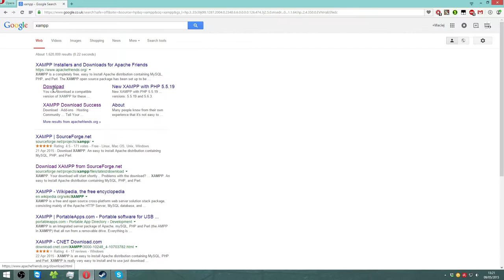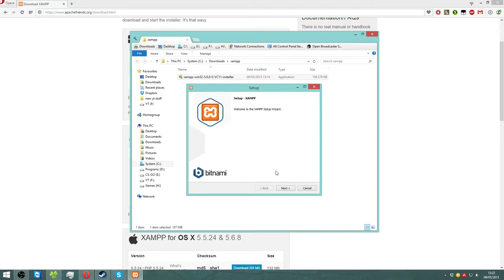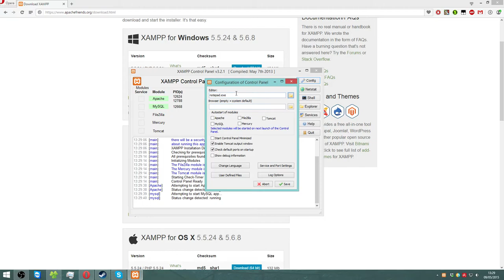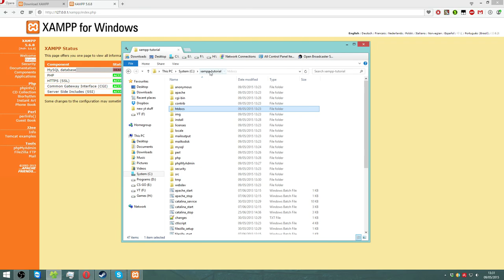HOW TO: Install XAMPP on Windows - Make A Website! #1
Today you will learn how to setup XAMPP on Windows, and will learn some very basics of configuring it, and launching programs like Apache, or MySQL through it

▼Details about the Background music▼